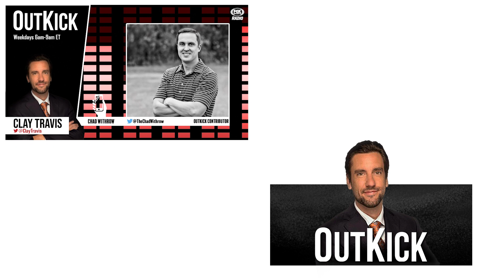PLAYOFF Season Has Arrived - NBA & NHL Preview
OutKick 360’s Chad Withrow is in the house talking NHL playoffs, the NBA play-in matchups and college baseball. Clay Travis walks us through the NBA & NHL Playoff Preview